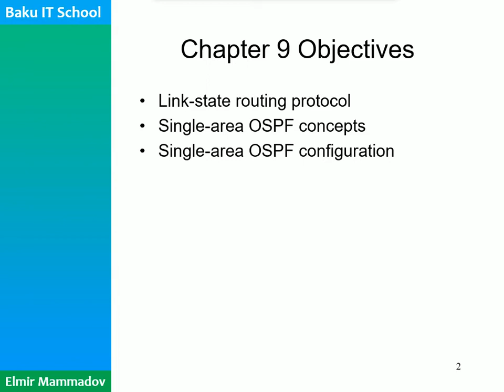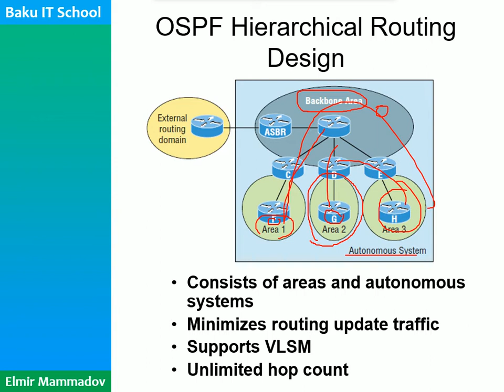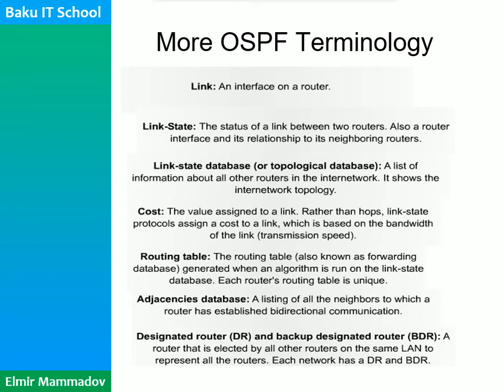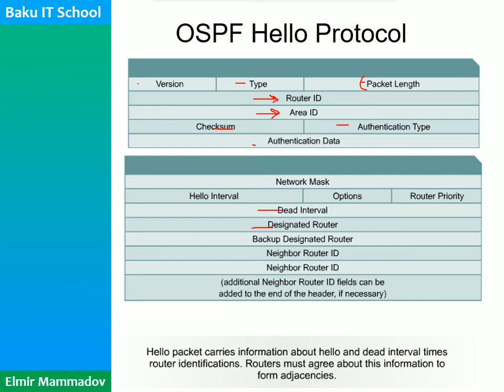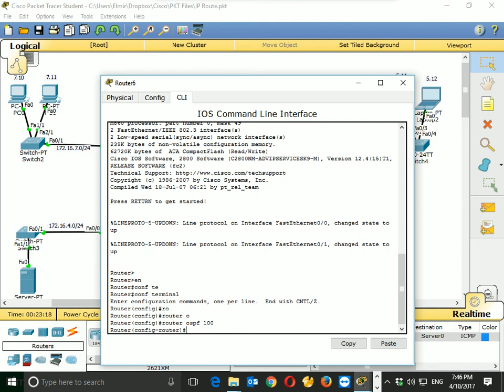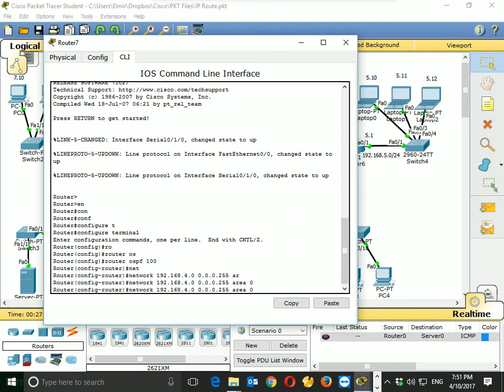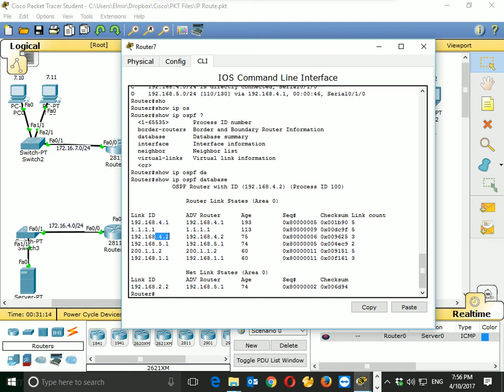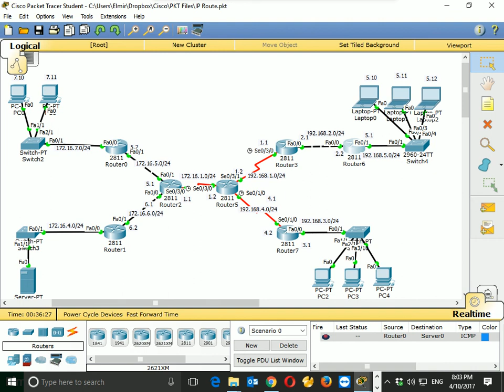BAKU IT SCHOOL Cisco Dərs 12 OSPF